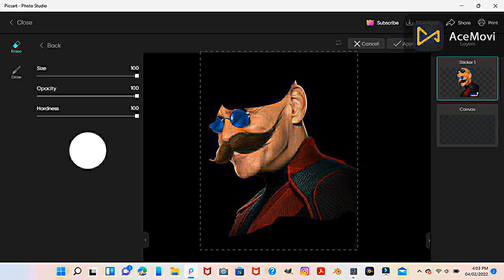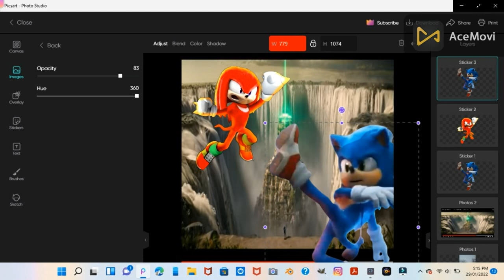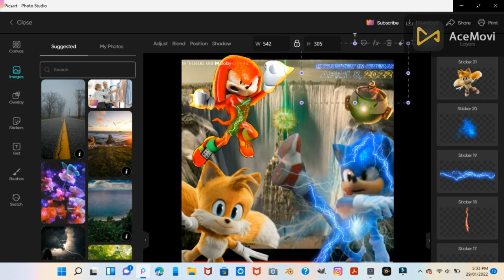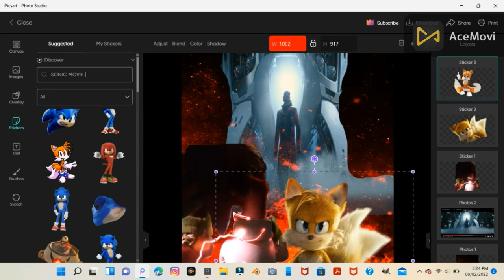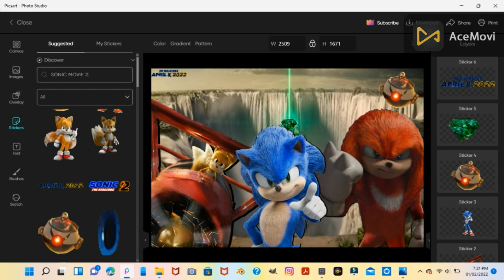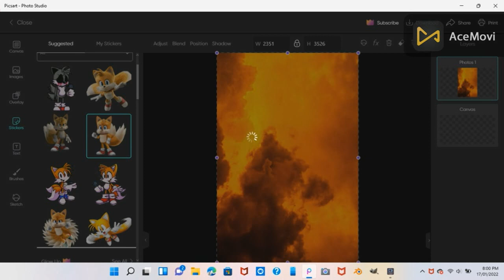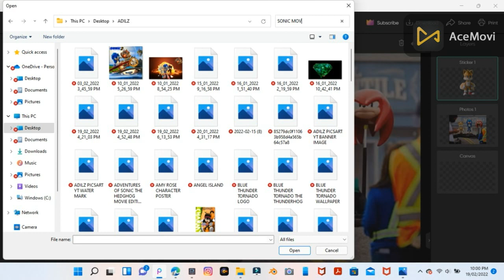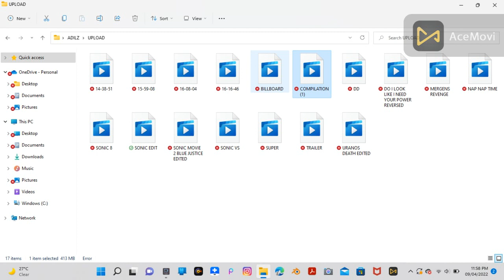ADIL PICSART KING COMPLICATION VOL.2 (UNSEEN)